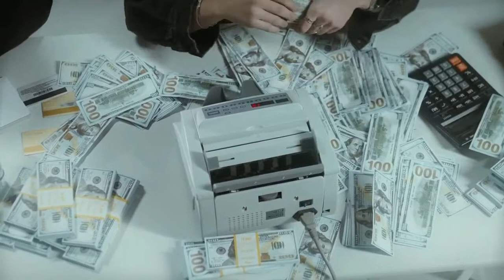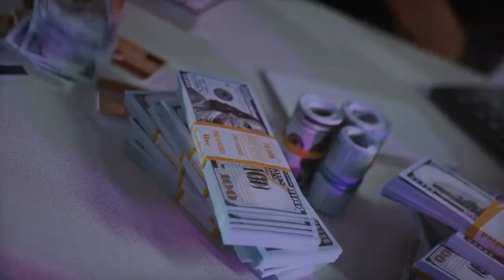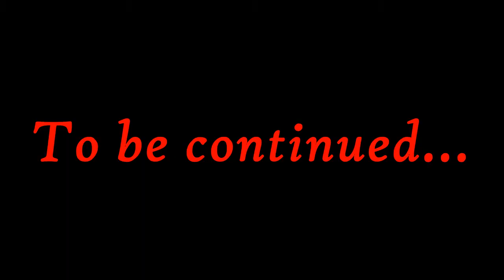▶️ The Science Of Getting Rich | EFFICIENT ACTION | CHAPTER 12 | By Wallace D. Wattles.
I present to your attention a video from audiobook The Science of Getting Rich, The Science Of Getting Rich EFFICIENT ACTION CHAPTER 12. Please see rate it.
The Science of Getting Rich is a book written by the New Thought Movement writer Wallace D. Wattles. The book is still in print after almost 100 years. According to USA Today, the text is "divided into 17 short, straight-to-the-point chapters that explain how to overcome mental barriers, and how creation, not competition, is the hidden key to wealth attraction."

✅ THE SCIENCE OF GETTING RICH. By Wallace D. Wattles. Audiobook